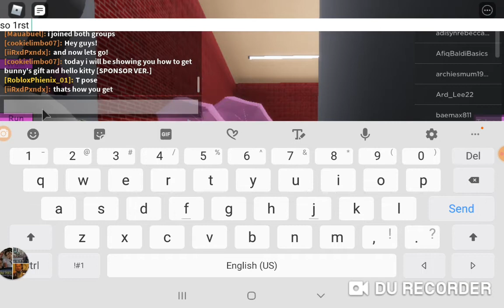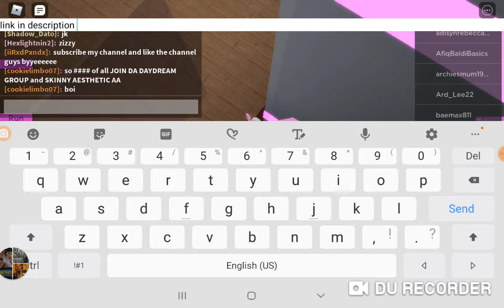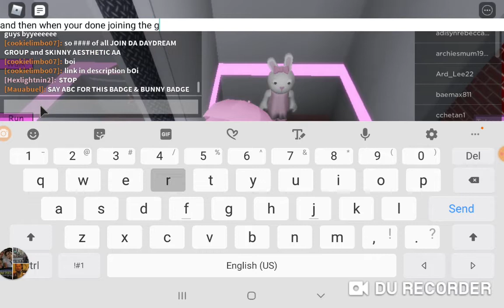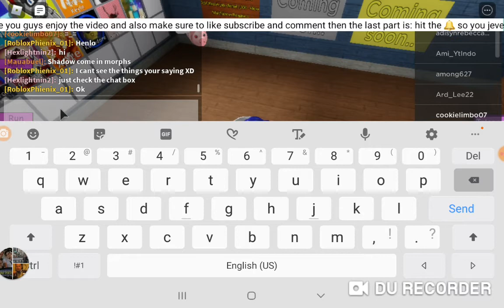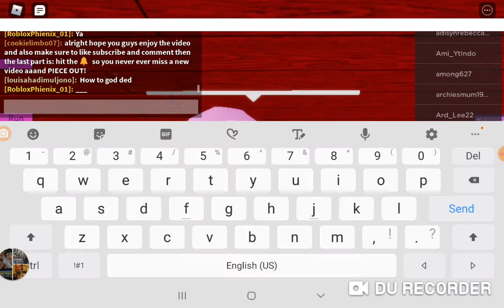HOW TO GET: Hello kitty and bunny's gift [THE SPONSORS] IN: piggy RP:infection!